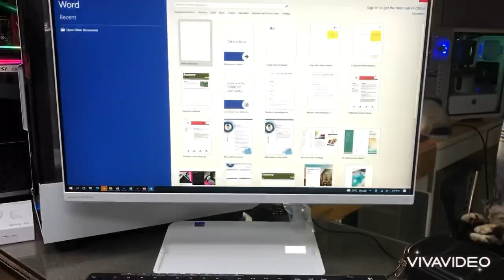Upgrade for a client - Lenovo All-in-One Desktop 10thGen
Another upgrade done for a furniture  company here in Dubai…

We do custom Precision builds for Photo and Video Editing, Engineering and Architectural rigs.

Only @ WormHole Info Tech!
An All-Filipino IT Company based in Dubai, UAE
Call or WhatsApp us @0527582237 and look for Dave